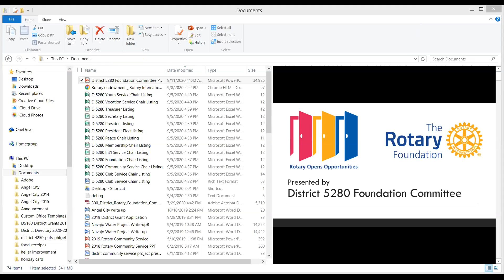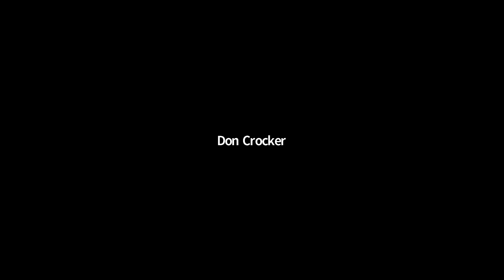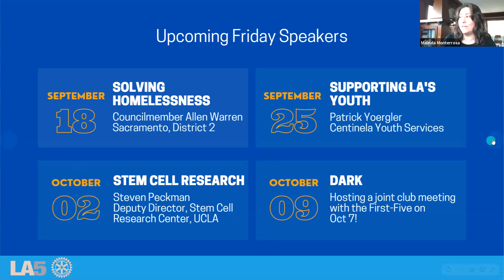Sep 11 Club Meeting: A Day of Remembrance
Join us for a day of reflection as we remember the victims of 9/11.